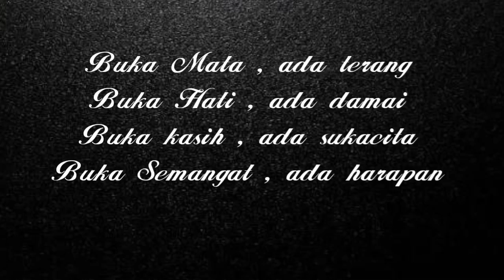Peach Gum Tahu Jamur Enoki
Peach gum yang dikenal mengandung kolagen tinggi tidak harus dimasak sebagai minuman manis. Kali ini aku masak Peach Gumnya sebagai sop bareng dengan tahu dan jamur enoki.